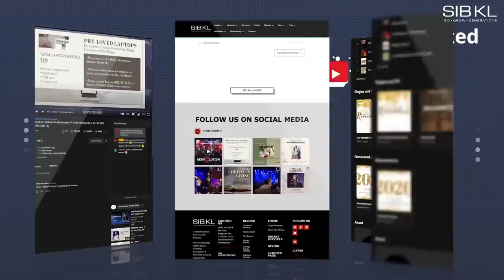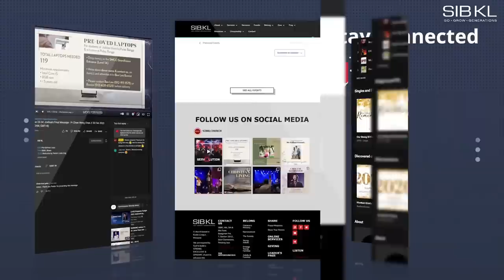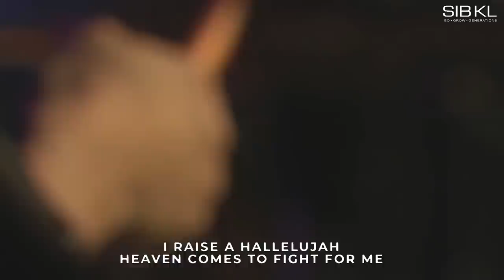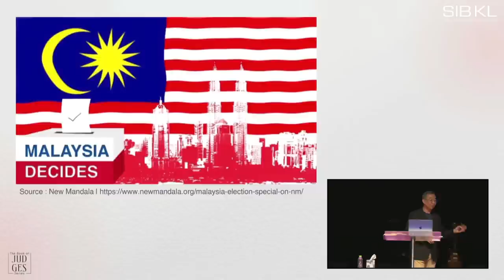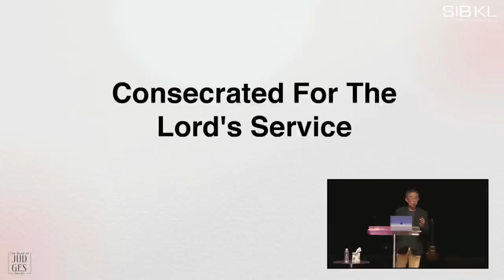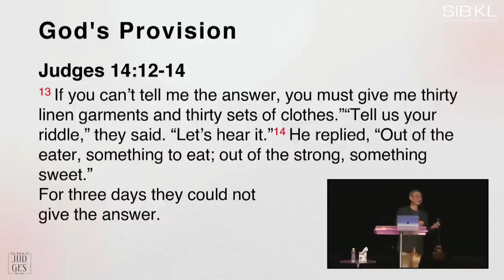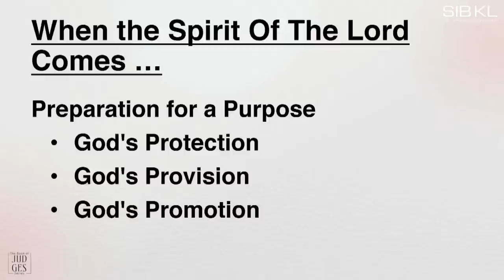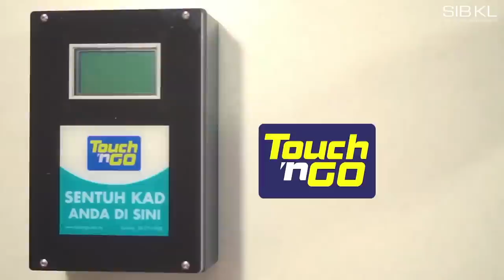Judges 13-15: When the Spirit Comes... - Pr Wong Sum Keong // 26 Nov 2022 (5:00PM, GMT+8)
0:00 Pre-Service Loop
15:40 Welcome by Pastor Gilbert Wee
17:22 SIBKL News
19:06 Worship
35:12 Prayer for the Nation by Pastor Gilbert Wee
42:07 Sermon by Pastor Wong Sum Keong

(Only available after live-streamed service)